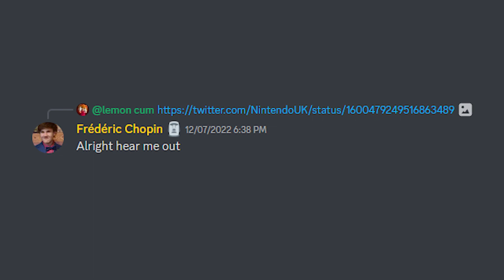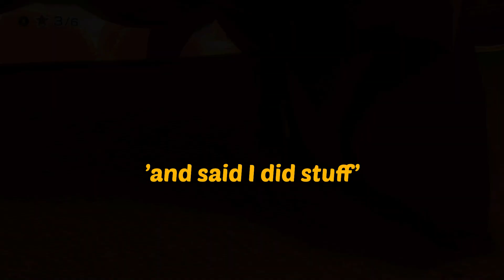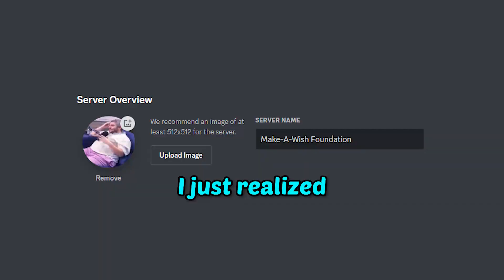MARIO KART BLUE SHELLS ONLY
mario kart, but cancer.

Able Sisters - Animal Crossing: City Folk [OST]
Midnight Greenhouse - Knuckles' Chaotix [OST]
Simian Segue - Donkey Kong Country [OST]
Studiopolis Zone (Act 1) - Sonic Mania [OST]
Hungarian Dance No. 9 - Johannes Brahms

Mario Kart, but it's just Blue Shells